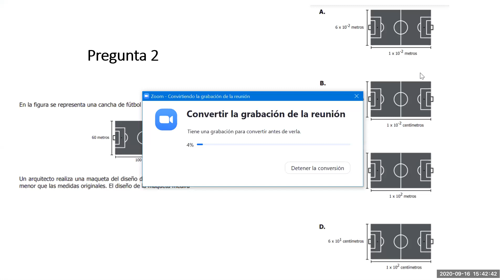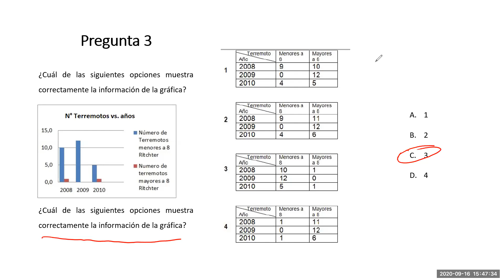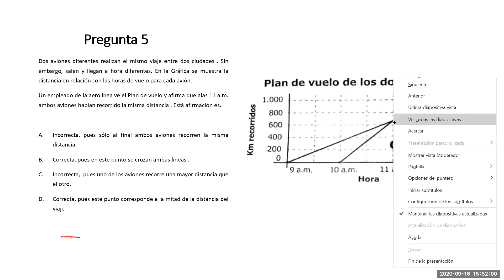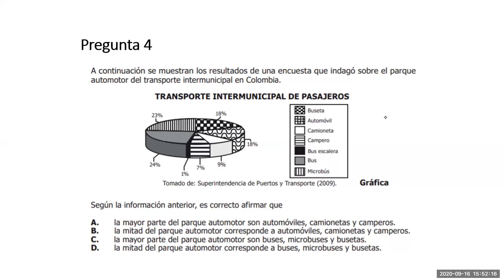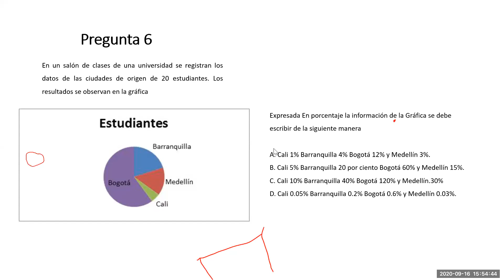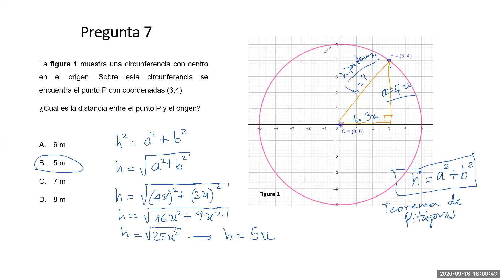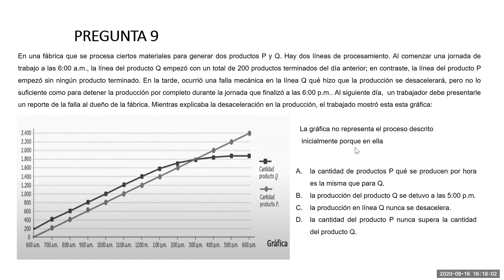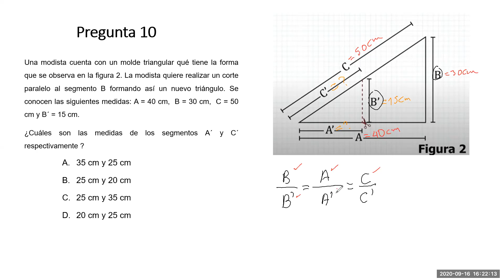sesión 2 Preicfes Matemáticas